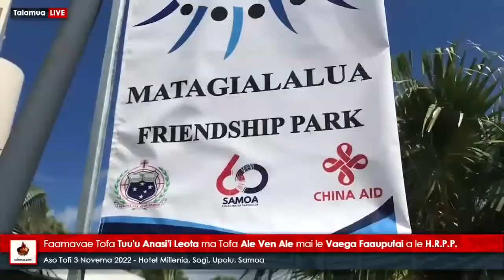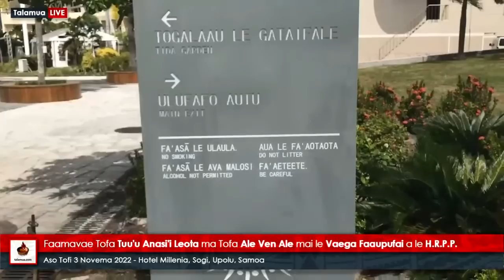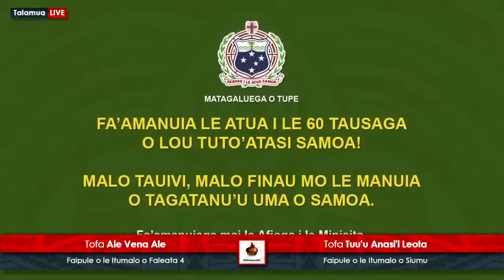Faamavae Tuu'u Anasi'i Leota ma Ale Vena Ale mai le H.R.P.P.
Faamavae Tofa Tuu'u Anasi'i Leota ma Tofa Ale Vena Ale mai le Vaega Faaupufai a le H.R.P.P.

Aso Tofi 3 Novema 2022 - Hotel Millenia, Sogi, Upolu, Samoa

Tofa Ale Vena Ale - Faipule o le Itumalo o Faleata 4
Tofa Tuu'u Anasi'i Leota - Faipule o le Itumalo o Siumu